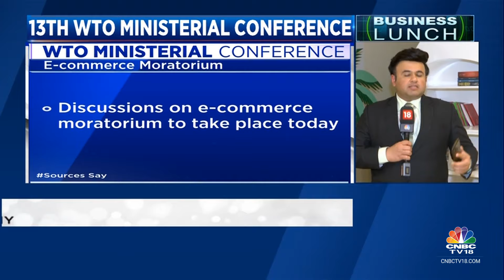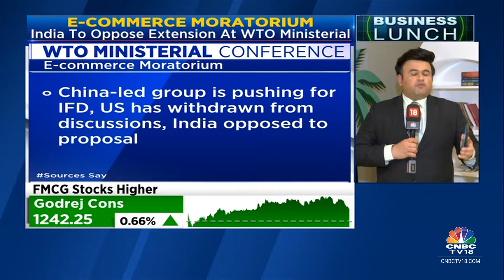The 13th WTO Ministerial Conference Concludes Today In Abu Dhabi | CNBC TV18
WTO Ministerial Conference | The 13th WTO Ministerial Conference concludes today in Abu Dhabi. Discussions on the extension of e-commerce moratorium is likely. Abhhimanyu Sharma with the details.

n18oc_business